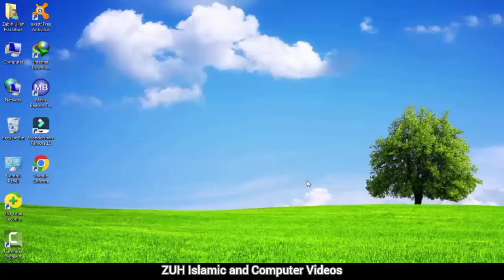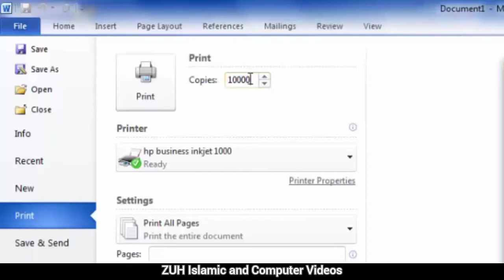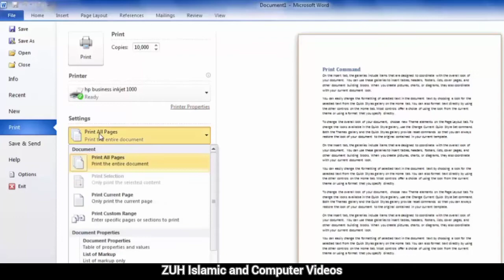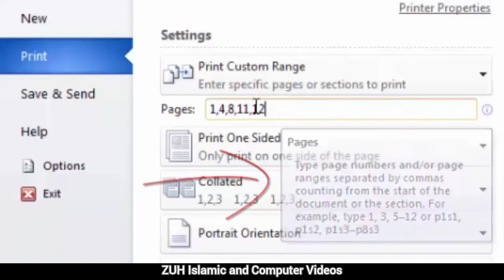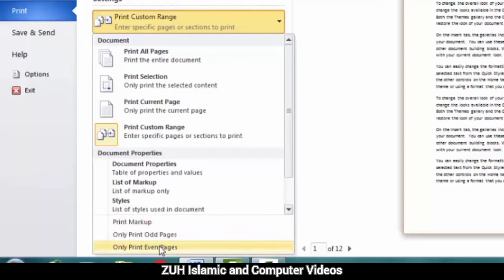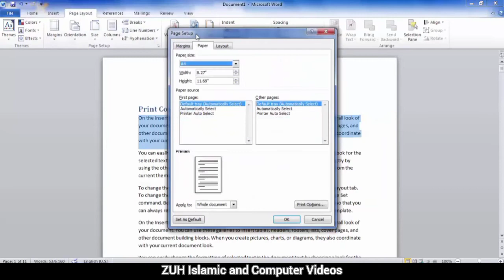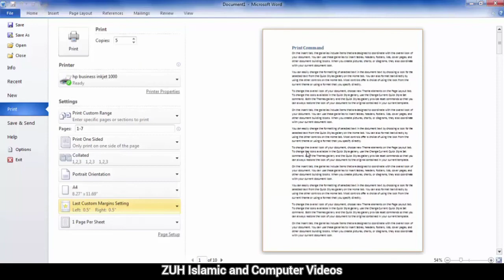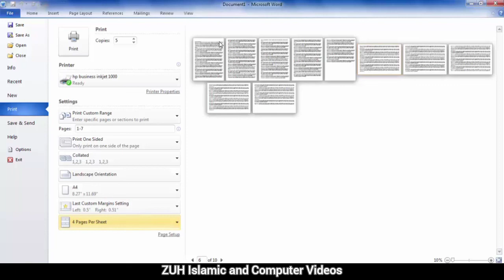MS Word 2010 File tab Print command in pashto | winword 2010 file tab print in pashto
In this video we talk about winword 2010 file tab print command which is very important for learning, if you understand this video so hit the like button and share with your friends and if you are new to my channel so subscribe to my channel and press the bell icon to get latest videos on time.

Topics covered in this video:
MS Word 2010 in pashto Print command
WinWord 2010 in pashto Print command
How to print a file?
How to print a file in pashto?
How to print a file in ms word 2010 in pashto?
How to print a file in winword 2010 in pashto?
printing command in ms word 2010 in pashto
Print to file
scale with paper
How to scale a paper in ms word 2010 in pashto
Learn How to work with print command in ms word 2010
Pushto MS Word learning
Learn ms word in pashto language
learning winword 2010 in pashto language
MS Word 2010 in pashto Print
WinWord 2010 in pashto Print
How to print both side in pashto ms word 2010?
WinWord to print both sides in pashto 2010?